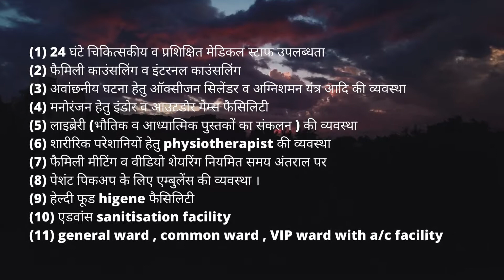Nasha Mukti Kendra Jashpur - नशा मुक्ति केंद्र जशपुर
NASHA MUKTI KENDRA Jashpur is one of the leading anti-drug treatment center in Jashpur, Nasha Mukti Kendra Raisen, Nasha Mukti Kendra Jabalpur, Nasha Mukti Kendra Gwalior, Nasha Mukti Kendra Morena, Nasha Mukti Kendra India, Nasha Mukti Kendra Jhansi Contact Number- , best Nasha Mukti Kendra in Guna. Samarpan Nasha Mukti Kendra Jhansi is one of the best rehab centers in India. To transform the life and values of not just our client but also his family and society as a whole and for every person to dawn upon the realization that life can be lived, and be celebrated even without the use of any substance.